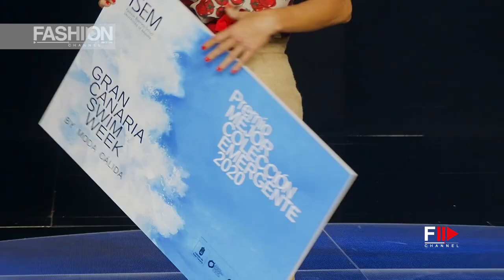AWARDS SPRING 2021 Gran Canaria - Swimwear & Underwear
Gran Canaria Swim Week by Moda Cálida welcomes its 2020 edition, which will take place in the ExpoMeloneras enclosure, in Maspalomas (Gran Canaria), between the 22nd and the 25th of October. With a renewed image, inspired by the natural paradise of the island, Gran Canaria Swim Week by Moda Cálida, comes with great news to this new call, which after more than 20 years since its inception, will undoubtedly be one of the most special in its history.

The only professional catwalk of fashion bath of Europe possesses for second consecutive year with IFEMA as co-organizer of the event. The objective of this alliance is to promote the presence of the catwalk in the main international fashion circuits. In addition, IFEMA has been awarded this co-organization until 2023, a period in which it will promote the strategic development, artistic direction and communication of the event, contributing its experience in catwalks and fashion fairs, with the aim of internationalizing the event and making Gran Canaria Swim Week by Moda Cálida the great reference of its kind.

grancanariamodacalida.es